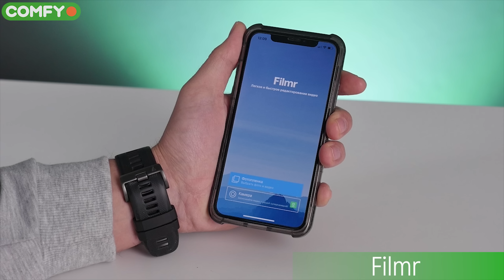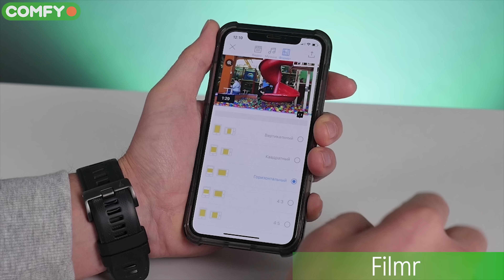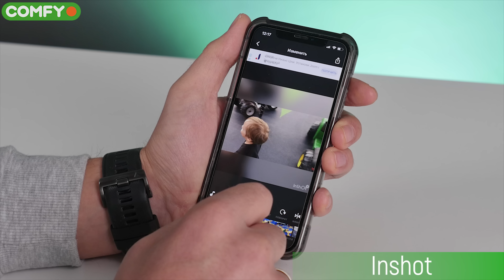ТОП 5 видеоредакторов для Android и iOS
В этом видео Саша Ляпота расскажет про видеоредакторы для смартфона. На наш взгляд, это очень нужный инструмент, потому что на сегодняшний день существует много ресурсов, куда можно публиковать свои видео - Facebook, Instagram и Instagram Stories, Twitter. Саша расскажет о пяти видеоредакторах для смартфона, которые есть как на Android, так и на iOS.
0:52 - Встроенный редактор видео
1:31 - Filmr
2:37 - Pocket video
3:03 -Quick
3:39 - Inshot